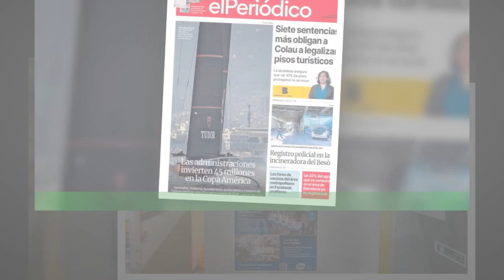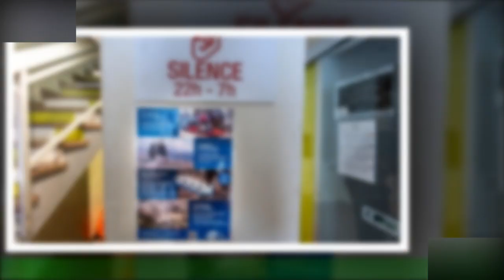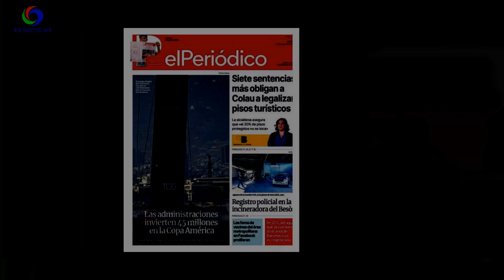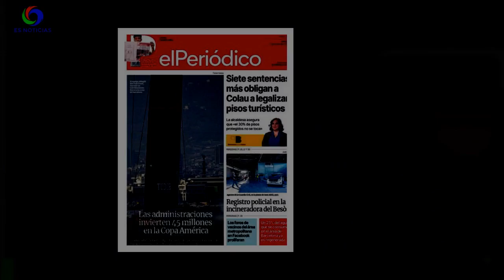Inmobiliarias “amigables” con el colectivo LGTBI acceder a la vivienda sin discriminación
Cuando una persona quiere buscar un piso o un apartamento al que mudarse, normalmente hace un recorrido por las distintas inmobiliarias para encontrar aquella vivienda que se adecúe a sus necesidades.Esa búsqueda, ahora, permite filtrar por los distintos tipos de inmobiliarias: aquellas dedicadas a viviendas de lujo,otras dedicadas más a la venta que al alquiler. . . Pero también hay un registro importante al que se han apuntado ya varios negocios de este sector,